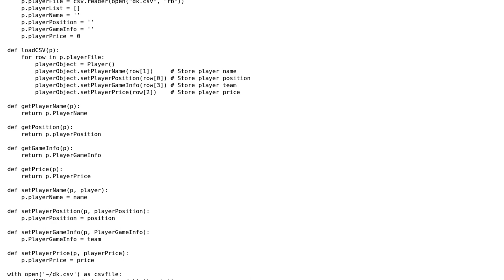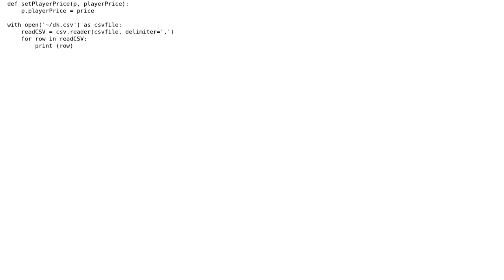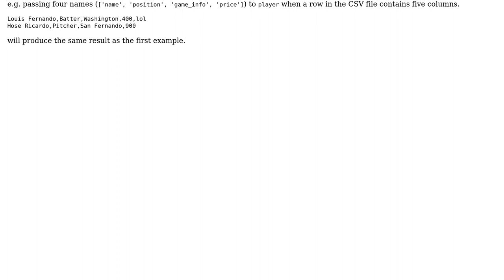Python CSV file import and object manipulation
With thanks & praise to God, and with thanks to the many people who have made this project possible! | Content (except music & images) licensed under CC BY-SA | Music | Images & others | With thanks to user Kenny G user Jamal , and the Stack Exchange Network Trademarks are property of their respective owners. You are responsible for your own actions.